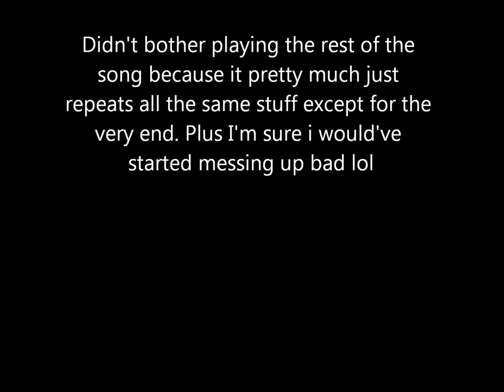As I Lay Dying-the darkest nights cover with Kramer Pacer guitar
This is pretty much the first full song I've learned to play. Not trying to make the greatest cover ever I'm just a novice player recording on my cell phone lol. Drop C tuning, let me know what you think